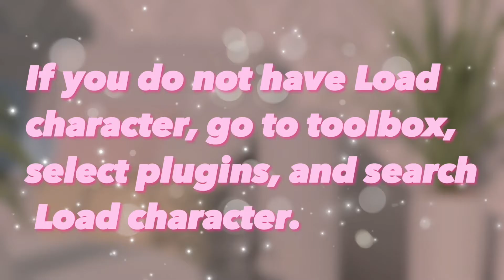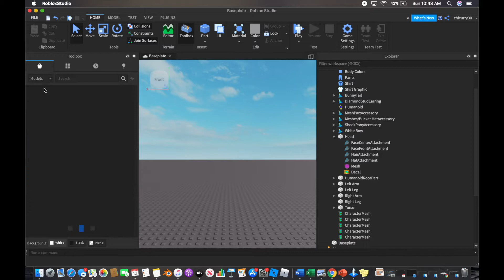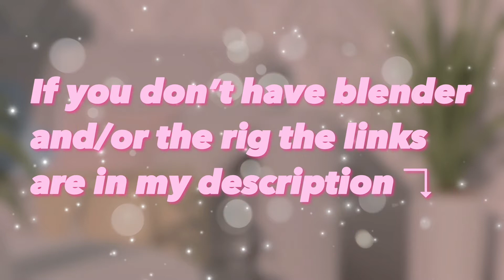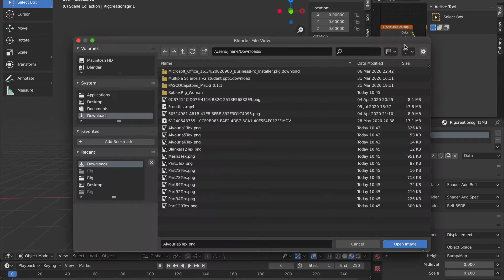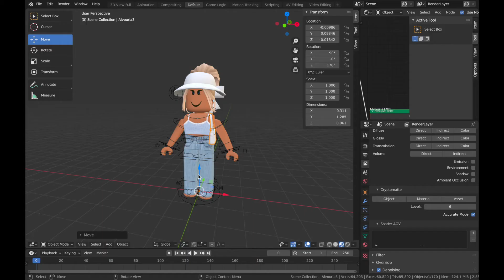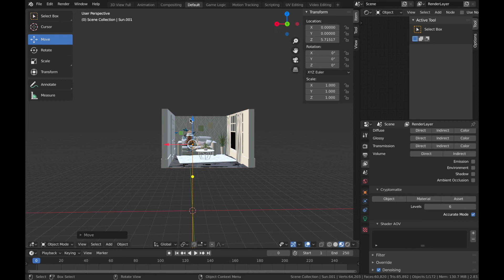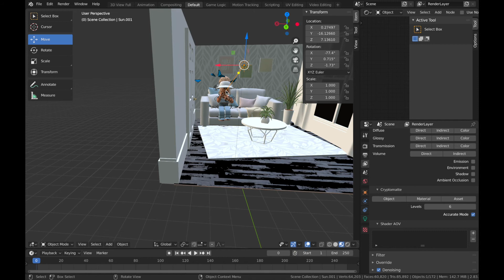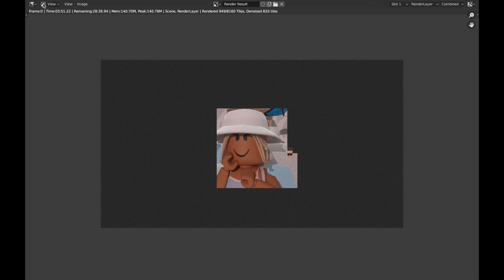Step By Step GFX Tutorial! (Blender 2.8) (2020)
✩ 𝐰𝐞𝐥𝐜𝐨𝐦e ✩
𝐭𝐨𝐝𝐚𝐲'𝐬 𝐯𝐢𝐝𝐞𝐨 𝐢𝐬:  easy step by step gfx tutorial  ♡
𝐬𝐨𝐜𝐢𝐚𝐥𝐬🍡
✩ roblox: chicurry30
𝐥𝐢𝐧𝐤𝐬 ⤵
𝕓𝕝𝕖𝕟𝕕𝕖𝕣

✨ALL MUSIC IN THIS VIDEO IS NOT MINE✨